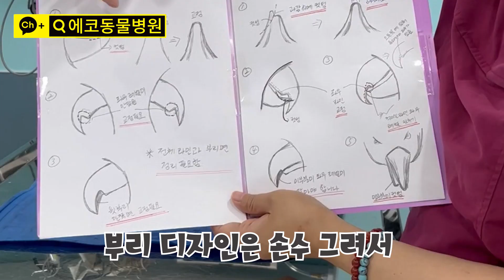앵무새 부리 트리밍 (수의사 피셜!)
앵무새 부리와 혀의 역할 그리고 전문가의 부리 트리밍 이야기